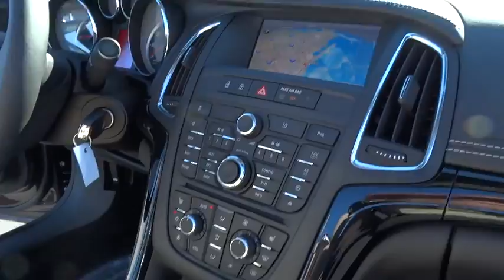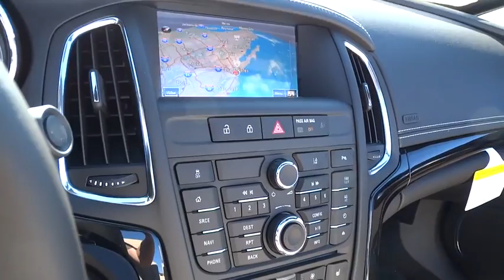2016 Buick Cascada Inland Empire, Redlands, Yucaipa, San Bernardino, Highland, CA 16083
2016 Buick Cascada

301 E. Redlands Blvd